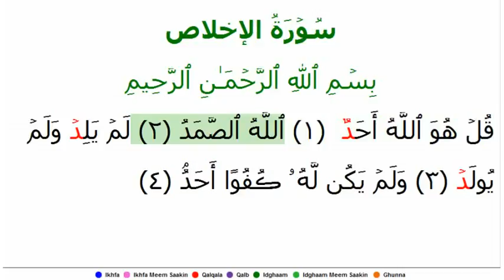EXCLUSIF 112 Al-Ikhlas (Arabic سورة الإخلاص‎) (The Fidelity).flv